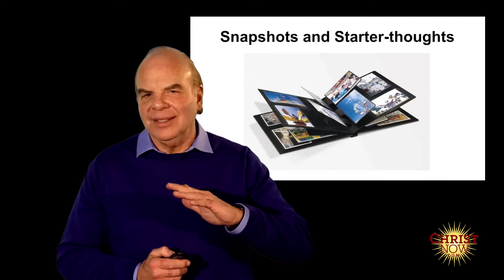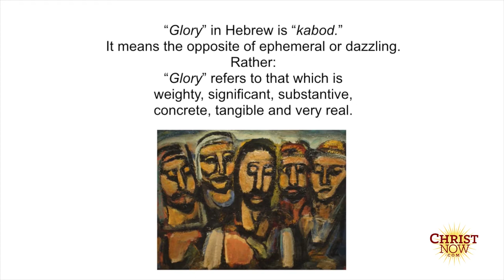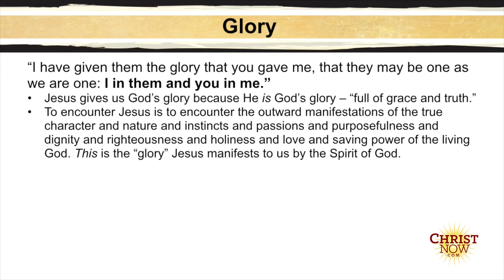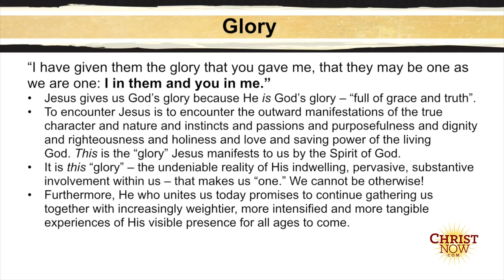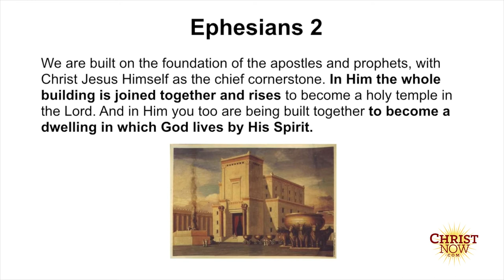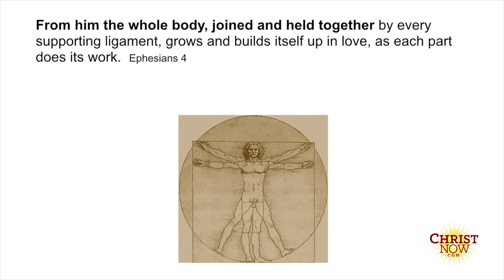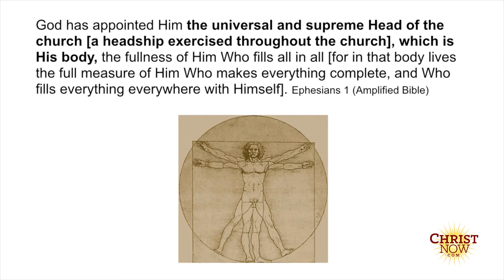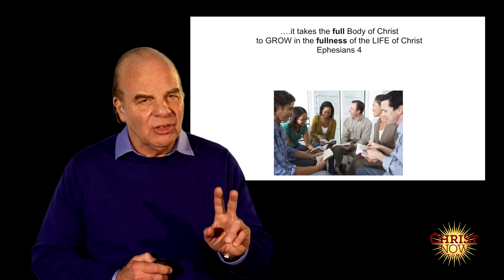Video 6:3 – How does the biblical narrative highlight Christ within?